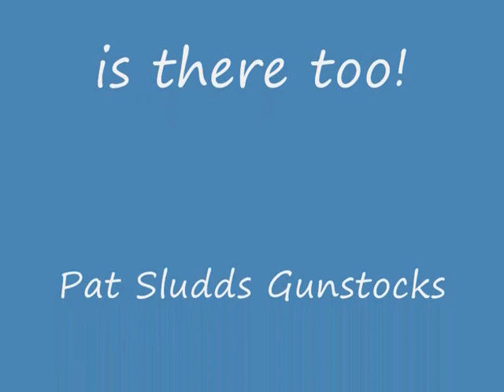Adjustable Comb Part 2